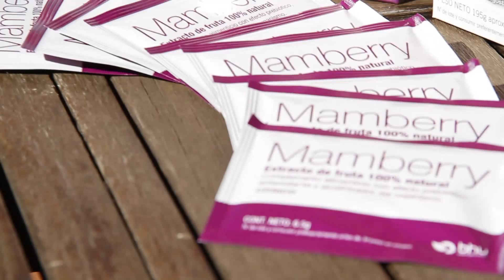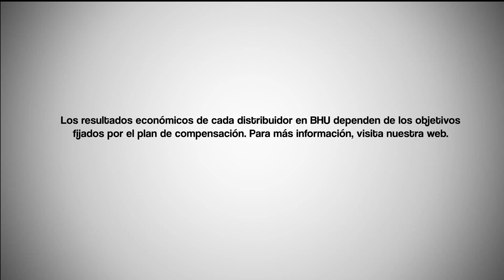BHU - Quienes somos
Bioenergía Humana es una multinacional española que diseña y desarrolla productos naturales que contribuyen activamente a luchar contra el envejecimiento del organismo.